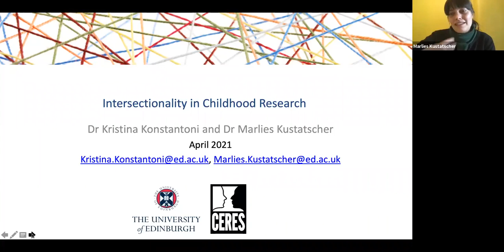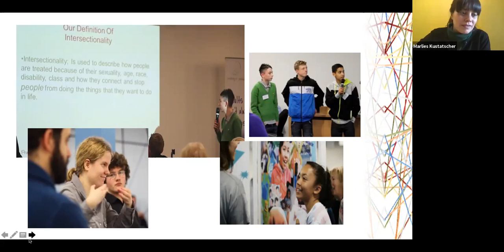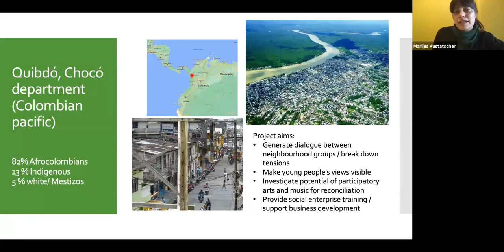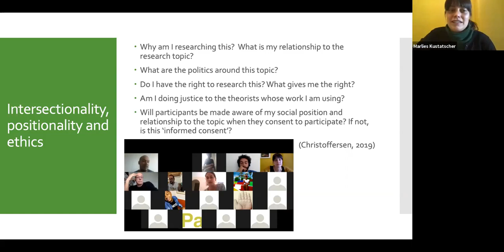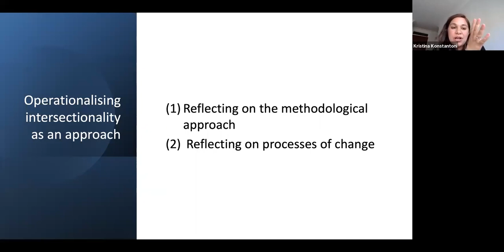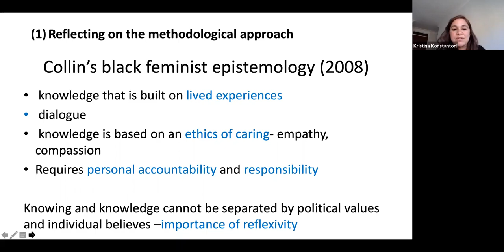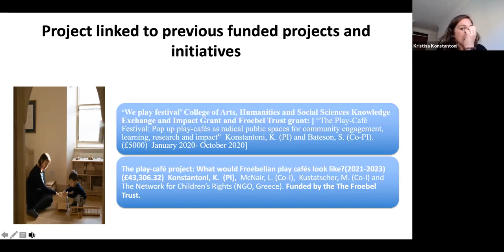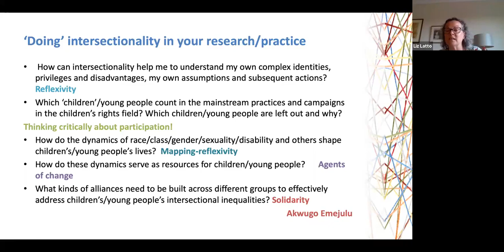SERA Early Years Network: Intersectionality in childhood research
Intersectionality in childhood research

This session will provide an introduction to the concept of intersectionality as a framework for theory and praxis which highlights and challenges the complex structural inequalities of gender, race, class and other categories (Crenshaw, 1989).  We highlight some questions and debates that arise from importing intersectionality into childhood research, and bring in examples from our current research.

SPEAKERS:   Dr Kristina Konstantoni and Dr Marlies Kustacher
Moray House School of Education and Sport, Centre for Education for Racial Equality in Scotland (CERES) / Childhood and Youth Studies Research Group (CYSRG) /Members of RACE.ED University of Edinburgh